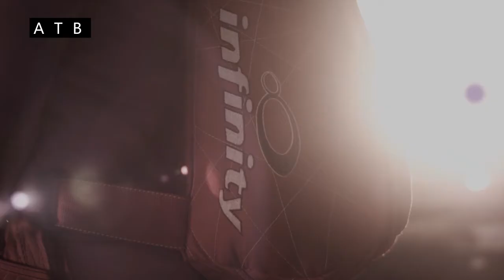ATB - Authentic Reaction (feat. Apple & Stone)